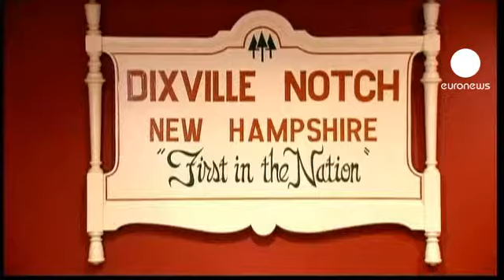Romney contra todos nas primárias do New Hampshire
A popularidade de Mitt Romney resvala nas primárias republicanas. Depois de vencer por uma frágil maioria no Iowa, o antigo governador do Massachusetts volta a ser o grande favorito do sufrágio de hoje em New Hampshire. Mas na povoação de Dixville Notch, onde, tradicionalmente, os apenas 9 eleitores locais dão a tendência das urnas, Romney empatou com Jon Huntsman por dois votos.